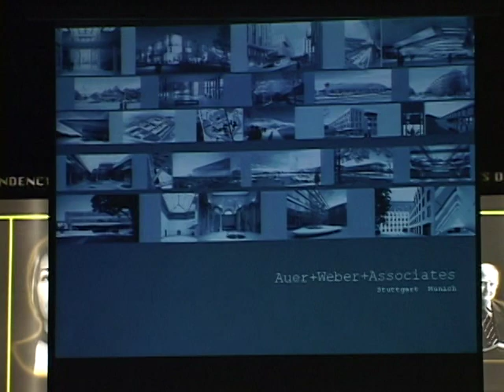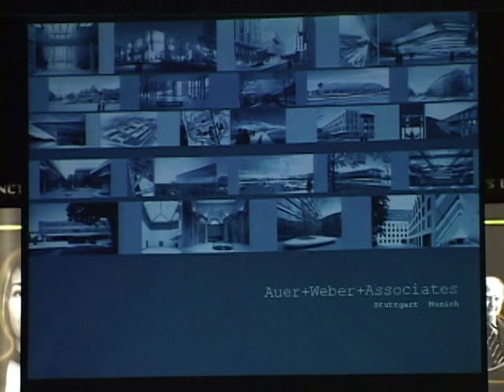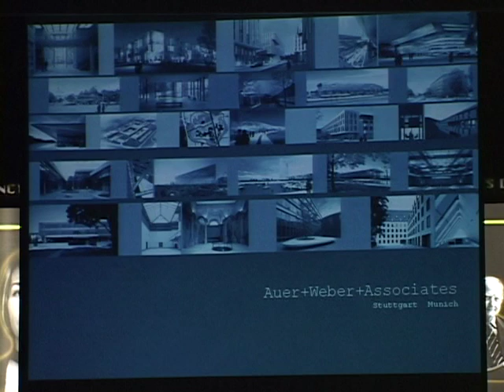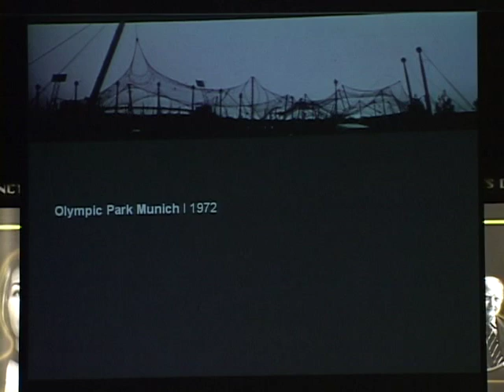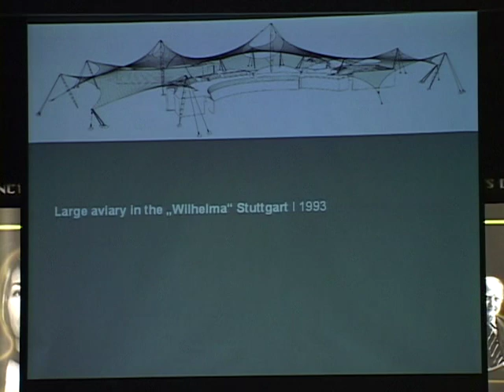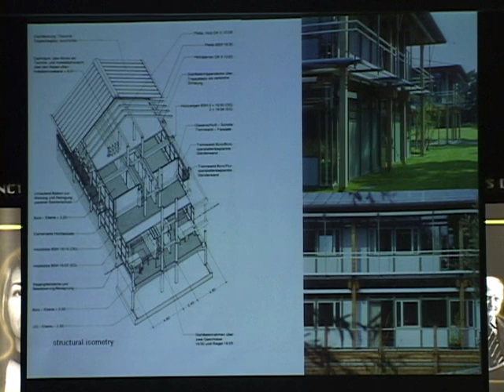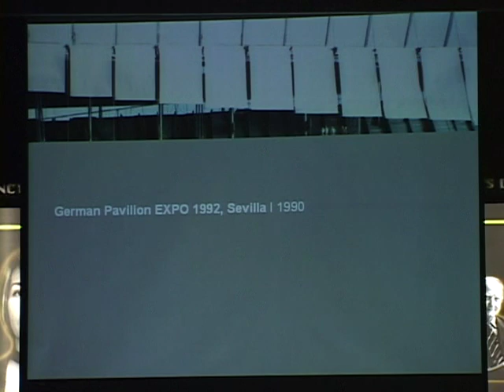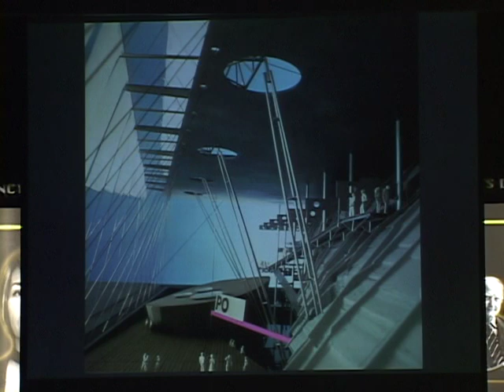Simposio Arquitectura - Fritz Auer - Parte 1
Fritz Auer es un arquitecto orginario de Tübingen, Alemania, realizó sus estudios en Stuttgart Technical University, cuenta con experiencia profesional tant en Alemania, como en Estados Unidos, fue profesor en Design of Munich University of Applied Sciences y Stuttgart State Academy of Art and Design.